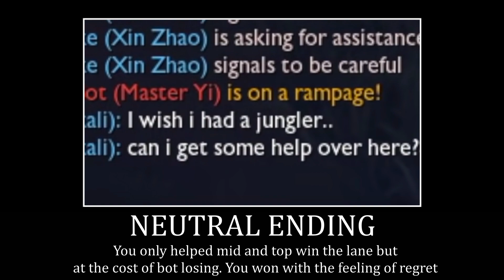All Jungle Endings...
Leave suggestions for endings below ^^

Songs:
0:00 Final Fantasy Crystal Chronicles - Moving Clouds on the River's Surface
0:12 Undertale OST - Spider Dance
0:25 FNaF 3 Bad Ending Song
0:37 One Piece OST - Mother Sea
0:49 Undertale OST - Fallen Down
1:02 Undertale OST: Empty House
1:13 Bleach OST 3 - Get Smart
1:24 Broly Begins to Battle | DBS Broly Original Soundtrack
1:35 C418 - Wait